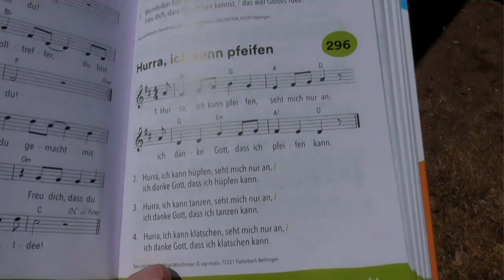hurra ich kann pfeifen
Da hat sie so schnell angefangen zu singen, dass ich die erste Strophe mit dem Pfeifen verpasst habe. (-: Aber zum Lernen des Liedes reichen ja auch die beiden anderen.
Wir üben Lieder aus dem neuen Kindergesangbuch beim Kirchentag in Nürnberg im Kinderzentrum. Aufgenommen für die Kirche mit Kindern im Kirchenbezirk Freiburg
Immer und überall: Kinderkirchenlieder Gebundene Ausgabe – 22. Mai 2023
von Landeskirchenrat der Evang.-Luth. Kirche in Bayern (Herausgeber)